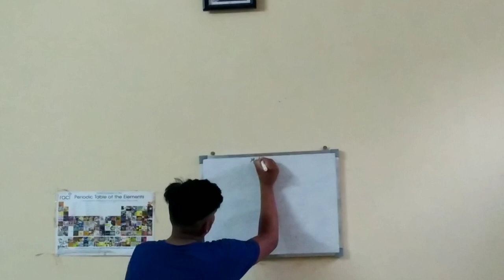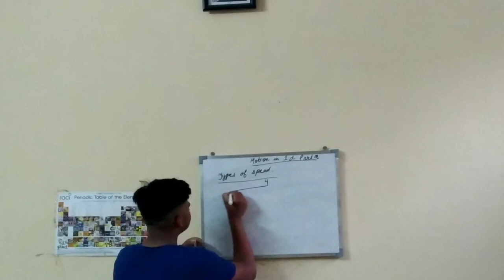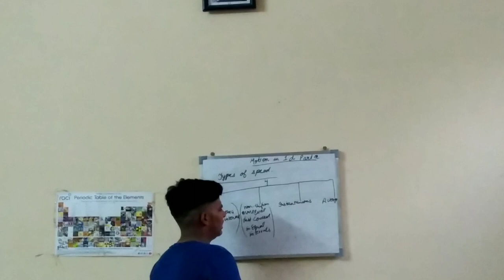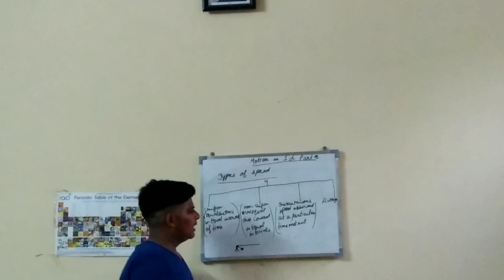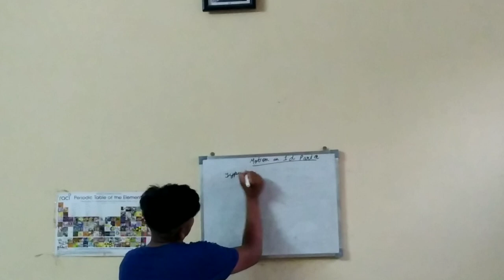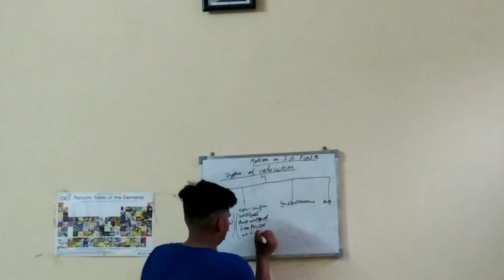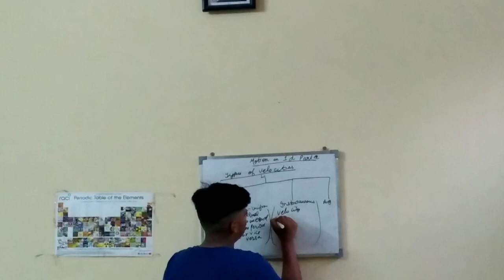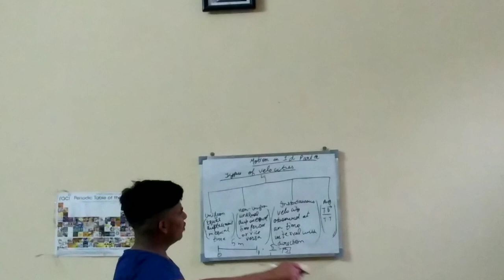Motion in 1-d part-2